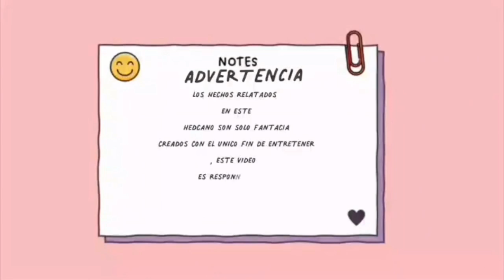Sanzu y Ran te dicen cosas SUci**s//ASMR//Roleplay//Headcanon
⚠️Advertencia⚠️
Querido Youtube los hechos relatados en este fanfic son solo fantasia creados con el unico fin de entretener

Los personajes son propiedad de Ken Wakui